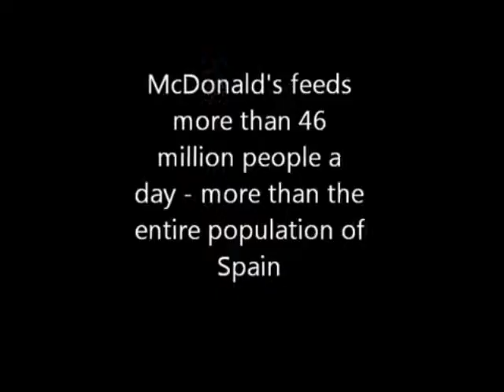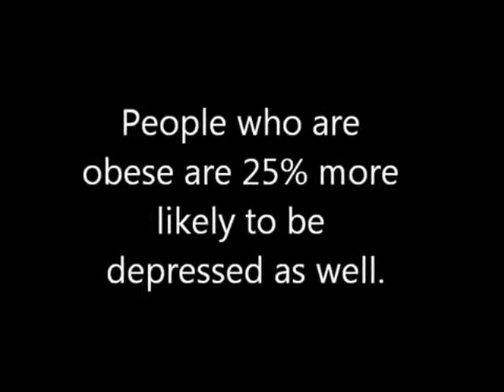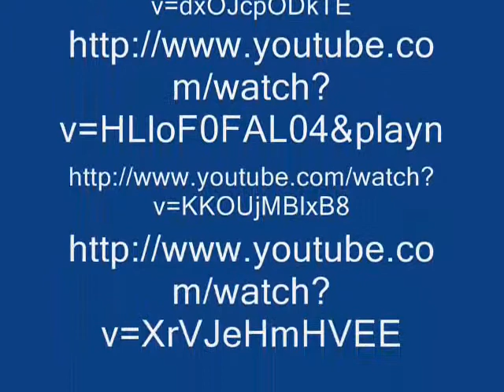obesity English rough draft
This video is on the childhood obesity problem in America and a few solutions that could possibly help out this epidemic.This project was completed by Cameron Woody for College Writing and Rhetoric, University of Idaho, taught by Megan Mills-Rittmann.